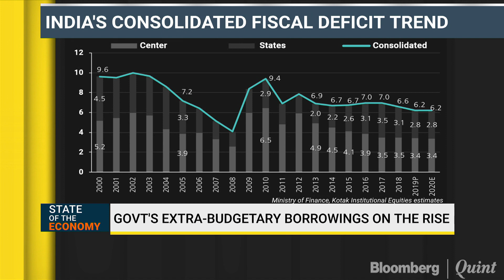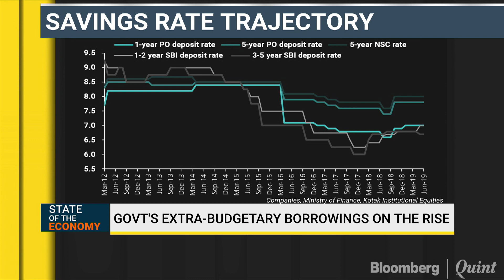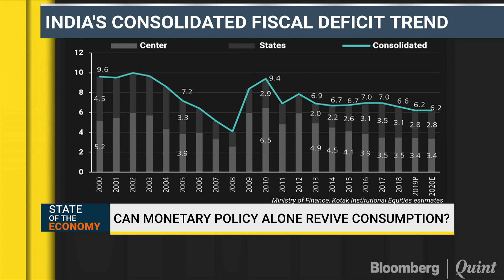Relying On Monetary & Fiscal Stimulus To Turn Economy Around Won't Work: Sanjeev Prasad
India must go back to the basics. Simply relying on monetary and fiscal stimulus to turn the economy around will not work, says Kotak Institutional Equities’ Sanjeev Prasad.